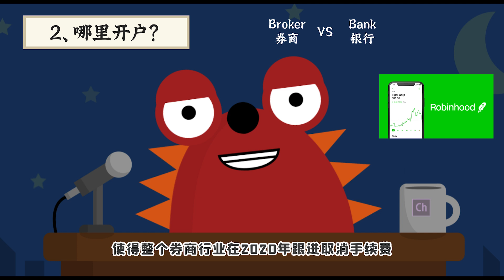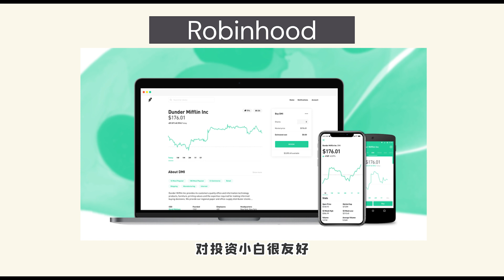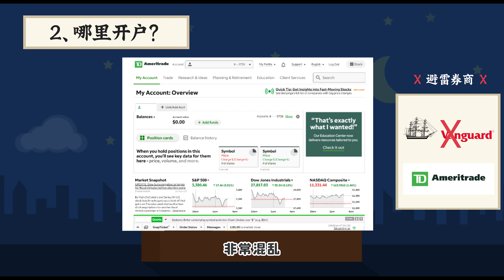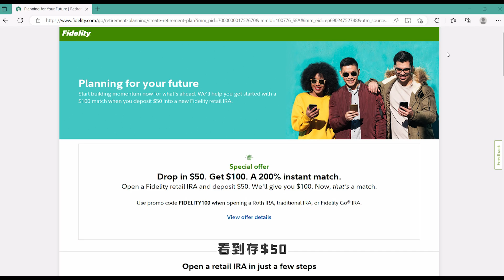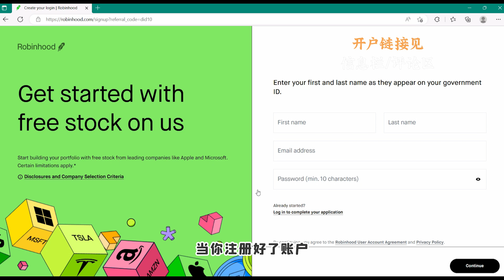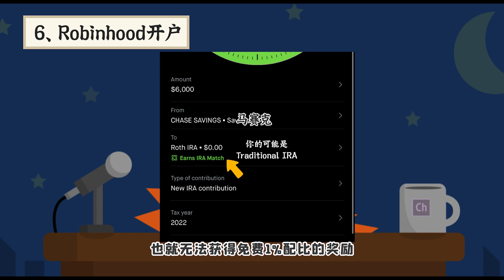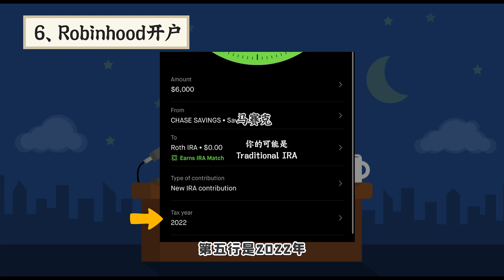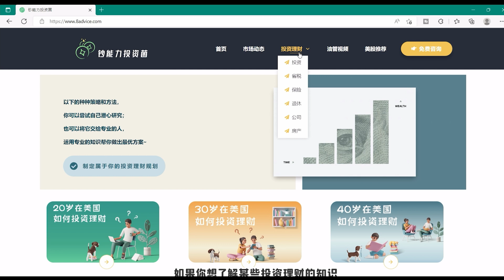会计师说开IRA？别慌！教你如何开户，享受绝佳开户奖励！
🙋 🙋‍♂️欢迎踊跃留言与菌菌互动哦！菌菌会看每一个评论，尽力回答每一个问题，也可以告诉菌菌你想看的内容哦！

2023年Robinhood开户奖励【存$10得价值$5-$200股票+IRA有1% match】：

▬▬▬▬▬▬▬▬▬▬纯福利▬▬▬▬▬▬▬▬▬▬▬▬
✅每周三：理财视频+美股推荐
✅不定期更新：投资理财干货文章
尽在下面菌菌的网站👇🏻👇🏻👇🏻